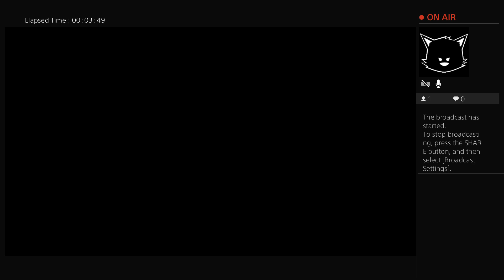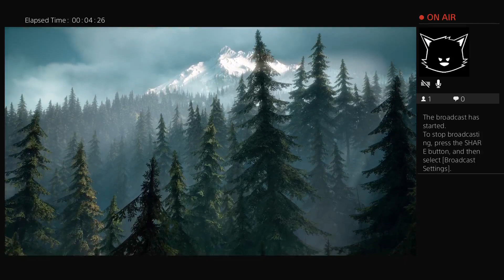Days End -The beginning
A survival of zombie outbreak with NERO under suspicion -- Watch live